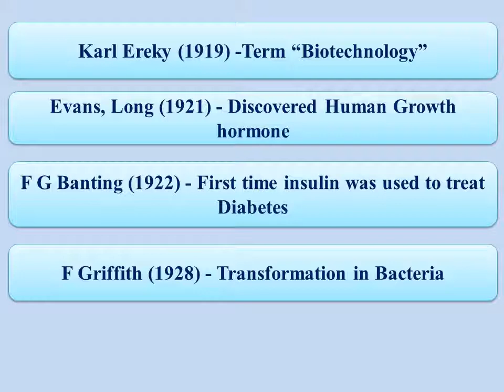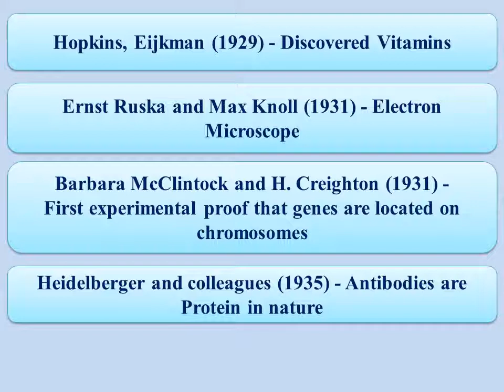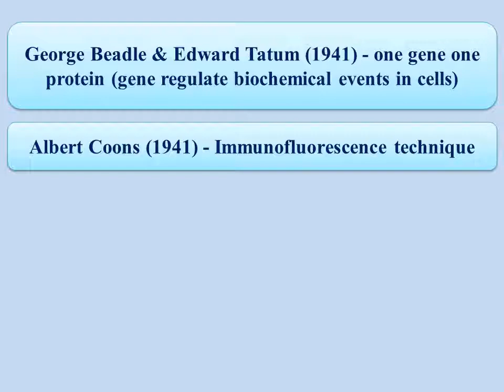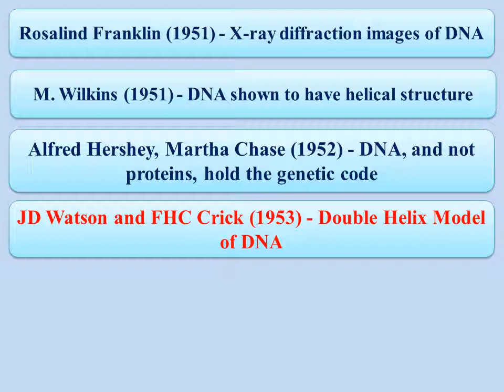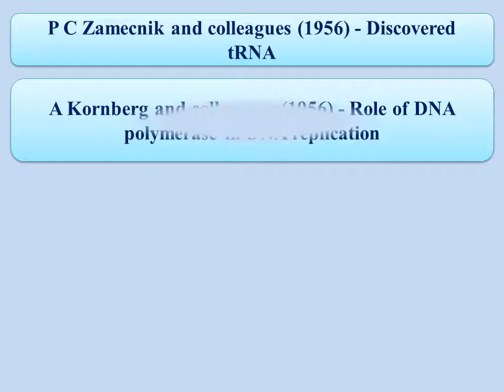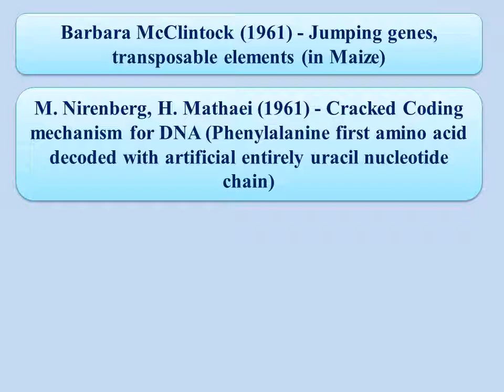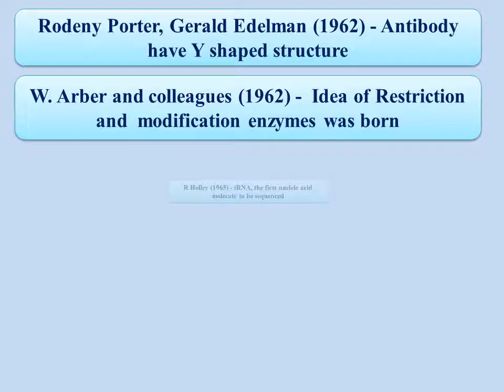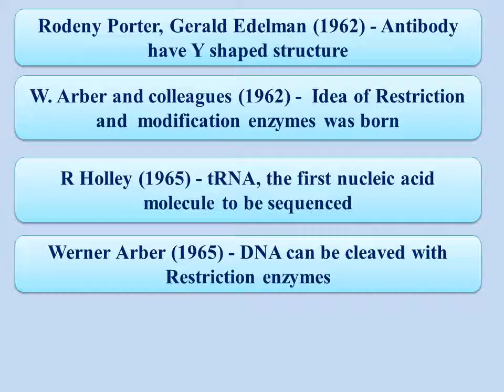History of Genetics Part 2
Some important years and contributions made by great people in history of biological sciences#Nature is Ultimate